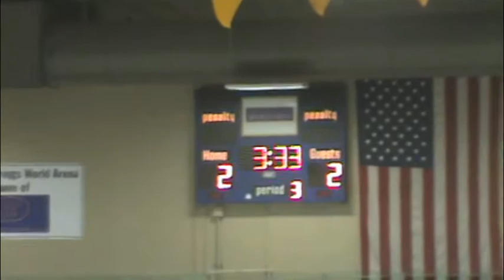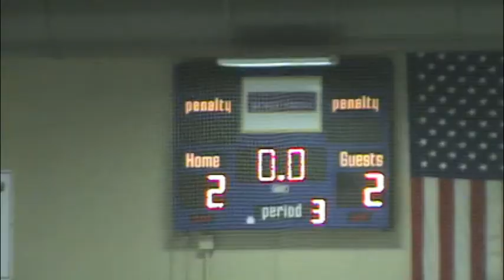11-17-12 Miners 2 VS Littleton 2 Highlights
Highlights of the Miners VS Littleton